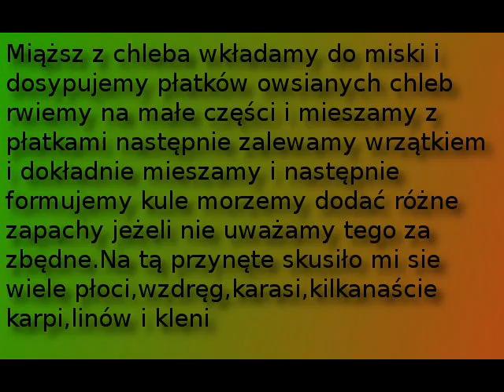Ciasto wędkarskie z płatków owsianych i chleba.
Zapraszam na Fanpage wędkarski Wędkarstwo Sprzedam/Zamienię/Oddam na facebook-u można wystawiać własny sprzęt czekać na okazję itp.wystawiane sprzętu jest darmowe.Wystarczy polubić stronę i być na bieżąco.